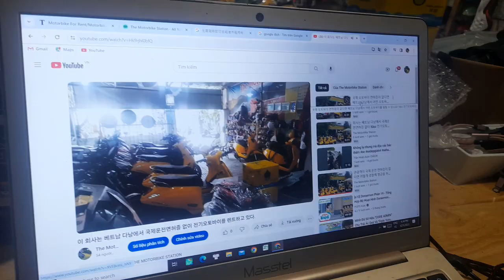Sharing taxi service from Da nang city to Hoi an city - 9€/pax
We are offering sharing taxi service from Da nang city to Hoi an city, from Da nang city to Hue city, from Hoi an city to Hue city.
We are offering 90 minutes/01 sharing taxi at Hoi an city, Hue city and Da nang city.
The ticket fee is 9€/pax: Da nang city = Hoi an city
The ticket fee is 12€/pax: Da nang city = Hue city
The ticket fee is 15€/pax: Hue city = Hoi an city